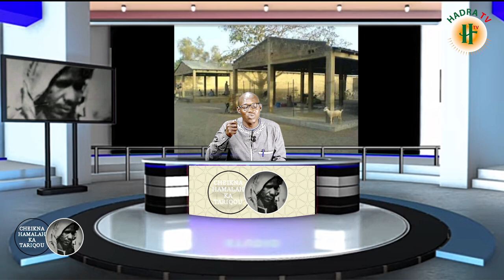CHEICKNA HAMALAH KA TARIQOU N° : 01 : Les descendants de Cheick Hamahoulah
@Hamawiya TV diffuse des émissions sur les enseignements de l'islam en général et de la Tariqa Tidjaniya Hamawiya en particulier.
-Etc.